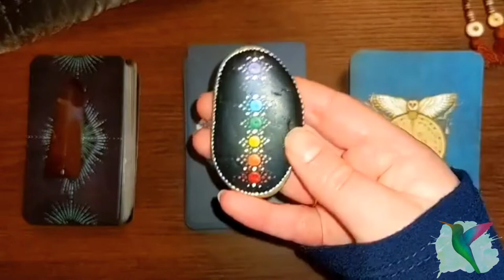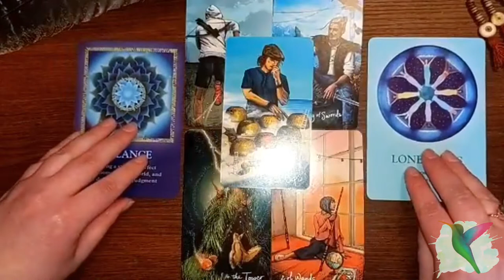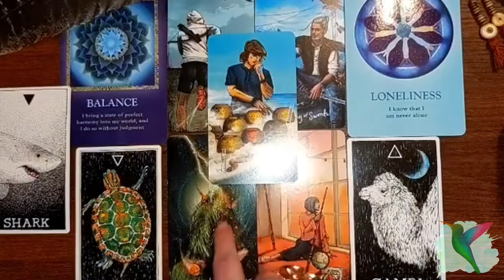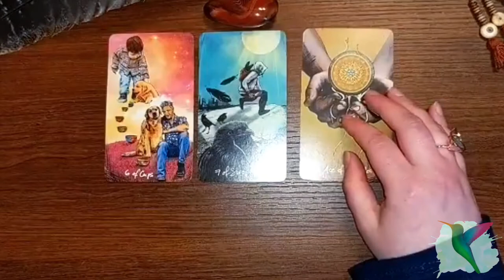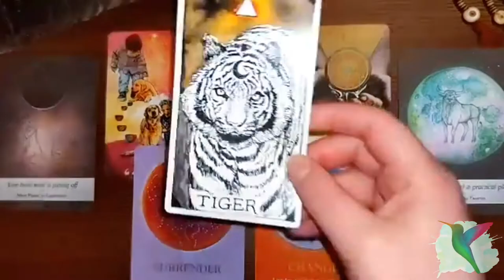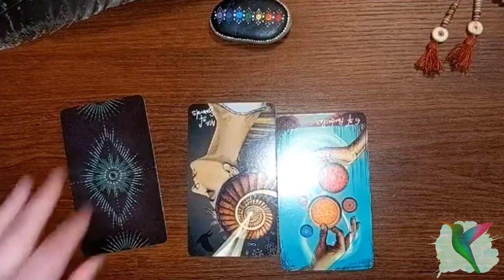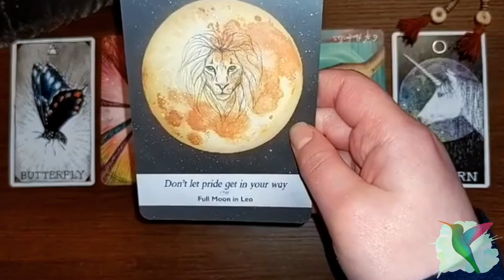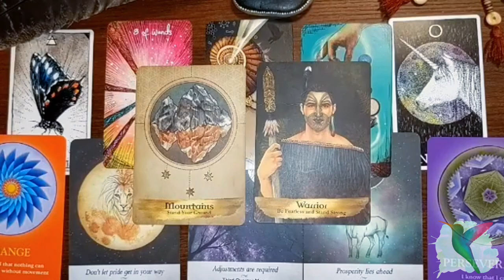💥 Take Charge 💥 Aries Season PICK A CARD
Spirit Wisdom Wednesday is recorded LIVE at 7 PM EDT every Wednesday!

Weekly subjects are determined by my Spirit Guides and include free pick-a-card readings. Timestamps are listed below 💌

This week Spirit wants to talk about Aries Season! ♈🐏🔥

Timestamps:

0:00 - Intro
0:55 - Aries Season!
2:44 - Mini Meditation
4:20 - Group Selection
5:19 - Group 1, Carnelian tower
21:48 - Group 2, Sardonyx palm
37:24 - Group 3, Painted chakra stone

Thank you for crossing paths with me 🌈💝

Munay (Love and Will),

Meredith